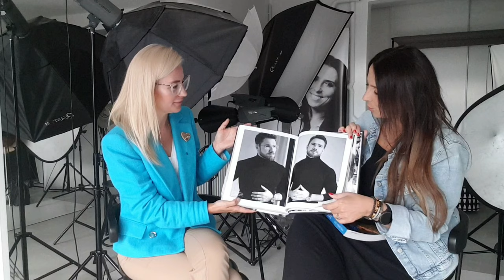Zaglądam do Szafy Kat Piweckiej 👠👗📸 Fotografki Gwiazd | Agnieszka Nortey Stylistka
Zostaw komentarz pod tym filmem, jeśli chcesz więcej takich odcinków i daj znać co podobało Ci się najbardziej w tym odcinku!

Jeśli chcesz skorzystać z mojej indywidualnej pomocy, zapisz się na BEZPŁATNĄ konsultację ze mną, podczas której stworzę dla Ciebie plan wizerunkowy TUTAJ